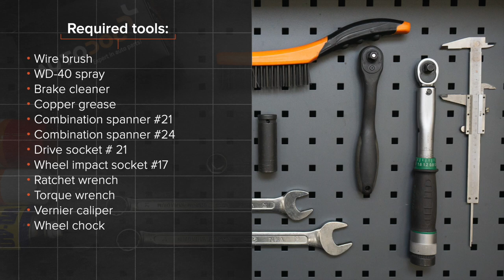Hvordan bytte endeledd / styrekule på AUDI A4 B8 Sedan [AUTODOC-VIDEOLEKSJONER]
Hvordan bytte endeledd / styrekule på AUDI A4 B8 (8K2) 2.0 Sedan 2008–2015 [AUTODOC-VIDEOLEKSJONER]

Endeledd for kjøretøyet AUDI A1 Hatchback (8X1, 8XK) (05.2010–...) / SEAT IBIZA IV Hatchback (6J5, 6P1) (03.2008–...) / SEAT Toledo IV Hatchback (KG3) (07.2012–...) / VW POLO V Hatchback (6R1, 6C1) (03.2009–...) / SKODA FABIA III Hatchback (NJ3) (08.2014–...) bør som regel erstattes i én og samme prosedyre. Det er imidlertid noen små forskjeller, på grunn av spesifikke egenskaper ved kjøretøyets design.

🛠️ Verktøyene du trenger for å erstatte endeledd:
- stålbørste
- WD-40 spray
- bremserens
- kobberpasta
- pipenøkler nr.21
- hjulpipe №17
- momentnøkkel
- skyvelære
- stoppekloss